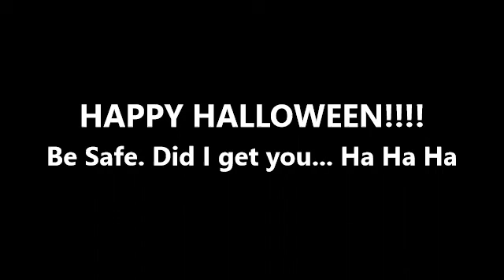Zipper face removal *Warning Blood*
After a long night of trick-or-treating I remove my make-up from my costume. I bleed badly and I'm just kidding  😜 ... Happy Halloween 🎃